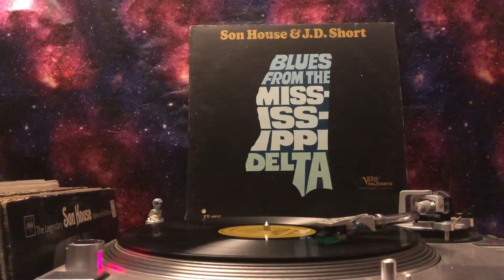Son House - I Ain’t Goin’ To Cry No More